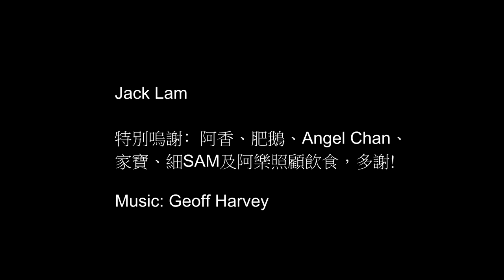2018 4 1 Tung Lung Island